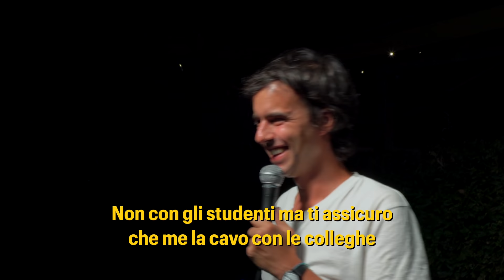LUCA RAVENNA. IL SUPPLENTE SPORCACCIONE E LA SECONDA GUERRA MONDIALE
Improv Night Roma 7 luglio 2020
Il Supplente sporcaccione e la Seconda Guerra Mondiale
Video & editing: Edoardo Galeone feat. Giulio Galeone
Powered by The Comedy Club